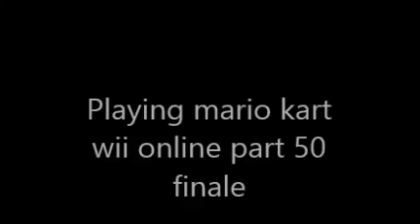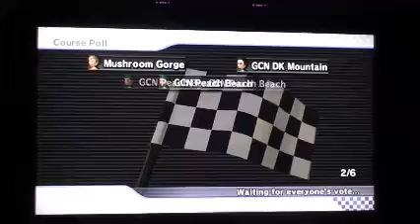Playing mario kart wii online part 50 finale